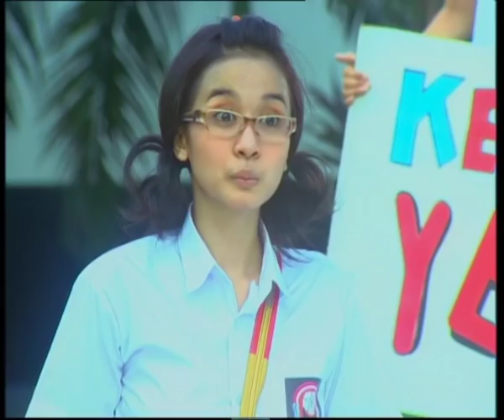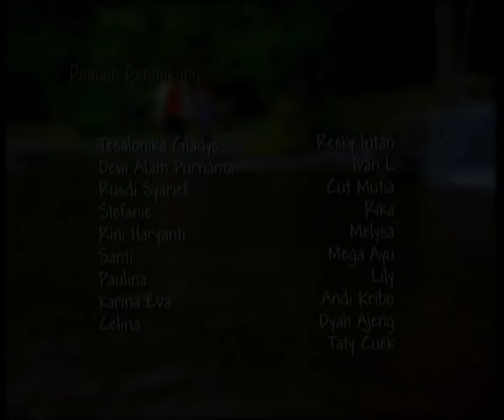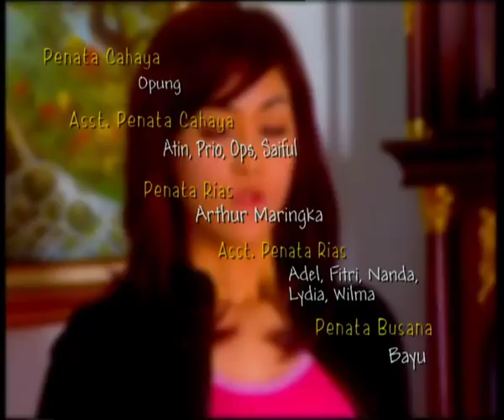Romantika Remaja - Episode 01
Selamat Menonton